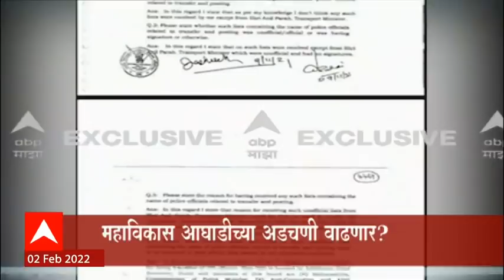Sachin Vaze Case : सचिन वाझे यांच्याकरीता उध्दव ठाकरे - आदित्य ठाकरे यांचा आग्रह?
Parambir Singh : सचिन वाझे आणि अनिल देशमुख मनी लाँड्रिंग प्रकरणी महाविकास आघाडी सरकारच्या अडचणीत वाढ होण्याची शक्यता आहे. माजी मुंबई पोलीस आयुक्त परमवीर सिंह यांनी सचिन वाझेला पुन्हा मुंबई पोलीस दलात नियुक्त करण्यासाठी दबाव होता असा जबाव ईडीला दिला आहे. यासाठी तत्कालीन गृहमंत्री  अनिल देशमुख यांचा दबाव होता. शिवाय मुख्यमंत्री उद्धव ठाकरे आणि पर्यावरण मंत्री आदित्य ठाकरे यांनी स्पष्ट सूचना दिली होती असा जबाब परमवीर सिंह यांनी ईडीला दिला आहे. त्याशिवाय बदल्यांची यादी परिवहन मंत्री अनिल परब स्वत: घेऊन येत असल्याचेही परमवीर सिंह यांनी म्हटले. ईडीने दाखल केलेल्या आरोपपत्रात ही माहिती समोर आली आहे.